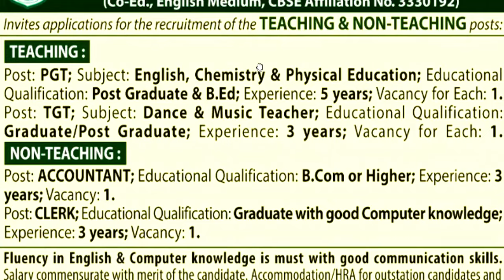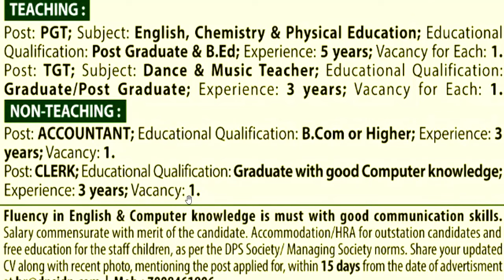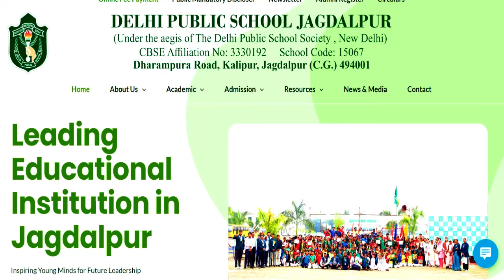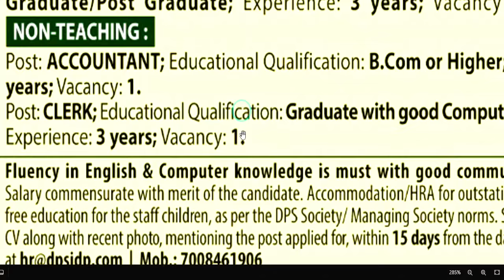DPS शिक्षक भर्ती 2024 | SALARY: PGT | TGT | Others | सभी राज्यों से आवेदन करे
DPS शिक्षक भर्ती 2024 | SALARY:  PGT | TGT | Others | सभी राज्यों से आवेदन करेDPS शिक्षक भर्ती 2024 | SALARY:  PGT- 89662 | TGT- 84873 | Others- 50553 | सभी राज्यों से आवेदन करे